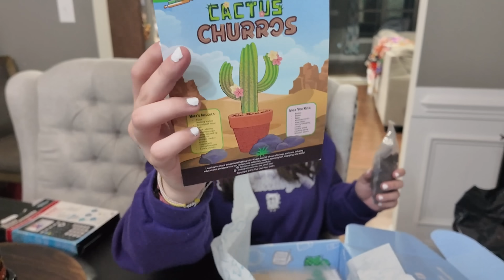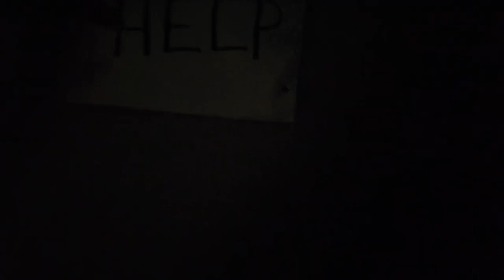We Caught A LITTLE GIRL On Our SECURITY CAMERA! *CREEPY*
carlayleehd.shop